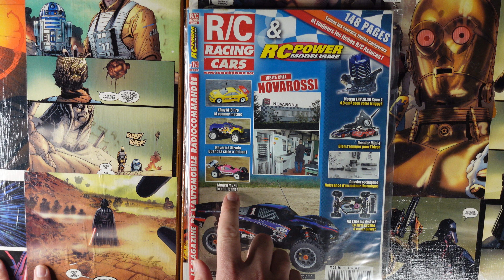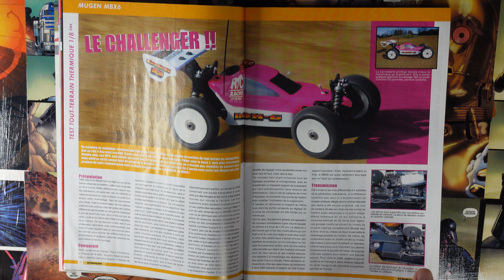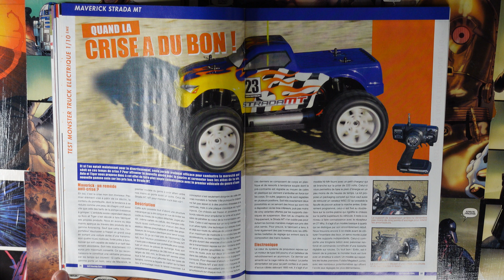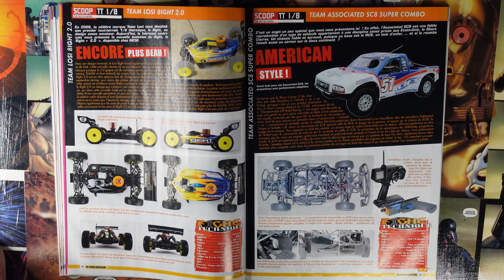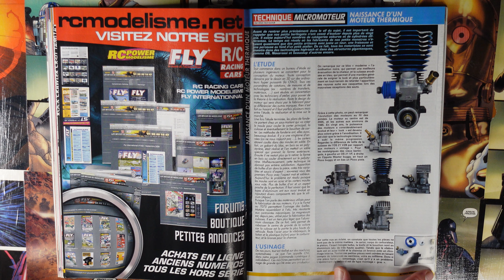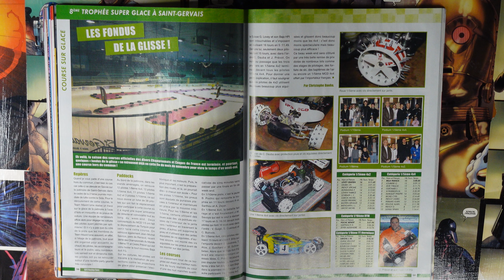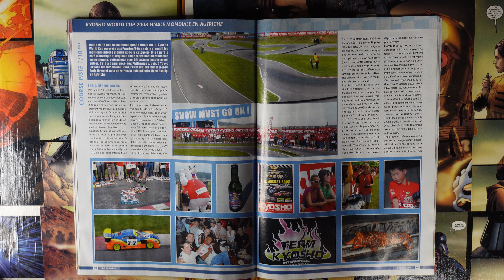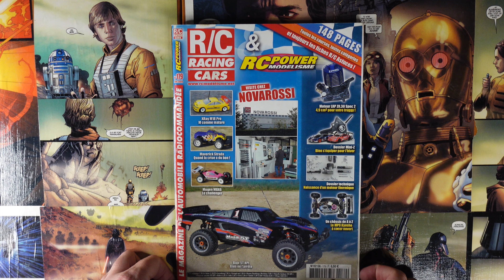Janvier 2024: RC Racing Car & RC Power n°179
On va lire ensemble le numéro de Janvier 2024 du magasine RC Racing Car & RC Power n°179

Partage, met le 👍​et clique sur la 🔔​